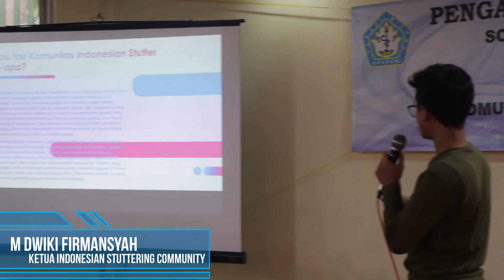Kolaborasi bersama Akademi Terapi Wicara Jakarta Pusat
Dalam agenda ini, kami bekerja sama dgn mahasiswa Kampus ATW Jakarta Pusat, dalam rangka untuk mengaplikasikan pengabdian masyarakat pertama kalinya kepada kami dalam bentuk pemberian Terapi Wicara secara Gratis dan di ikuti 14 orang yg tersebar di seluruh JABODETABEK.

Harapannya acara ini dapat bermanfaat bagi setiap anggota dan bisa dilaksanakan diwilayah lain.